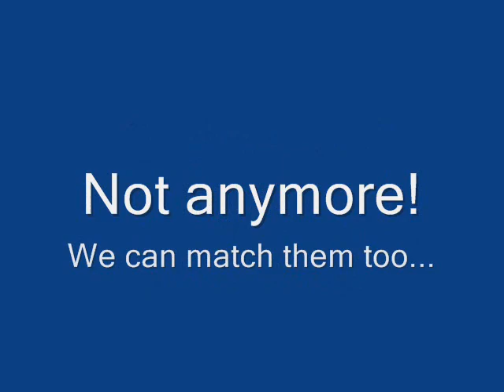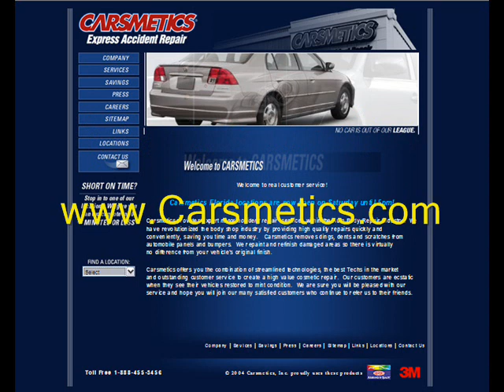Headlight Restoration - Light Restore - Carsmetics Body Shop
Carsmetics - Express Accident Repair
This video demonstrates the quality repairs that can be done to oxidized headlights. Restoration of lights only takes 30-45. Carsmetics Body Shops are located throught Floria.